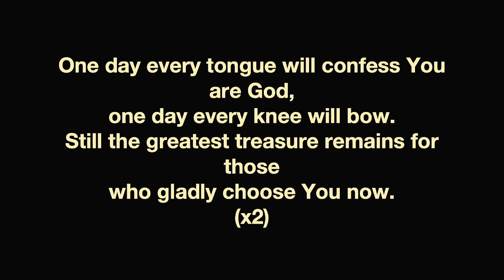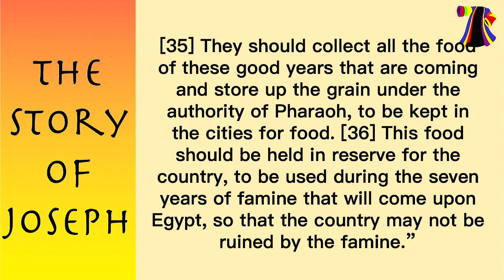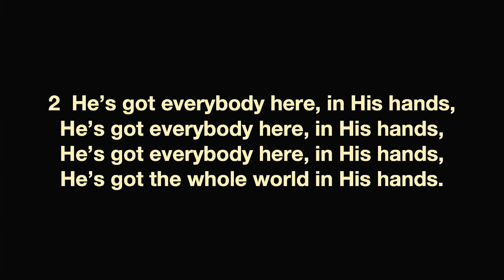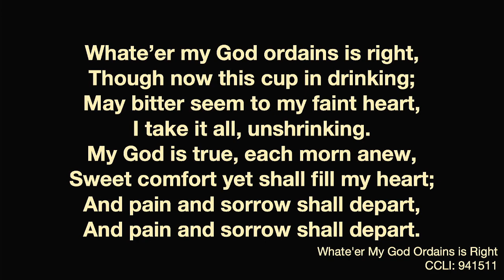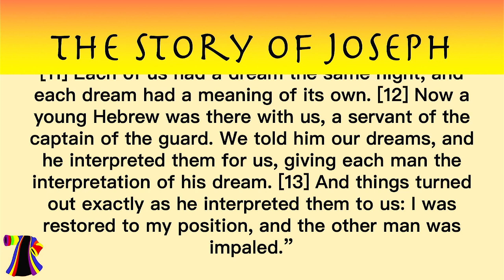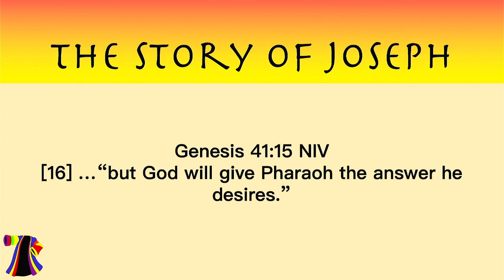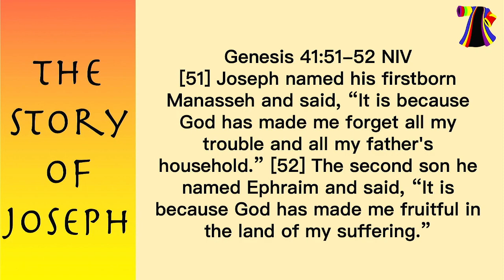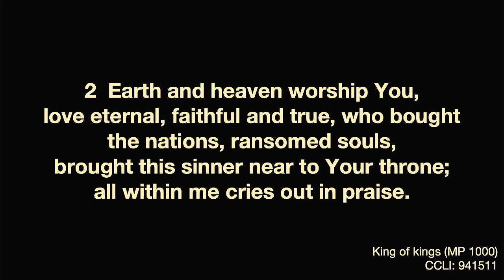Sunday 22nd October 2023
Good morning everyone! Please join with us in our service of worship, led by Rev. Seamus Burke.

This morning, we continue in our sermon series entitled 'The Story of Joseph.'